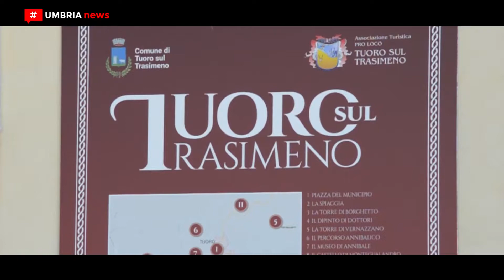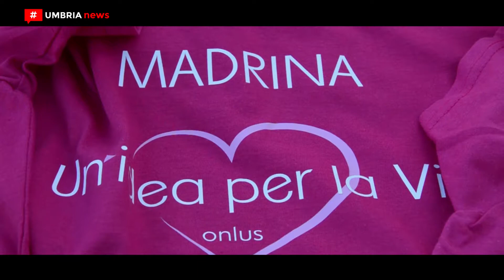Tuoro sul Trasimeno // L’importanza della prevenzione nelle patologie oncologiche [UMBRIA NEWS]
La onlus ‘Un’idea perla vita’ presieduta da Laura Cartocci ha organizzato un evento pubblico a Tuoro sul Trasimeno per sensibilizzare i cittadini alla prevenzione e, in particolare, le donne in relazione alle patologie oncologiche femminili. PIÙ INFO